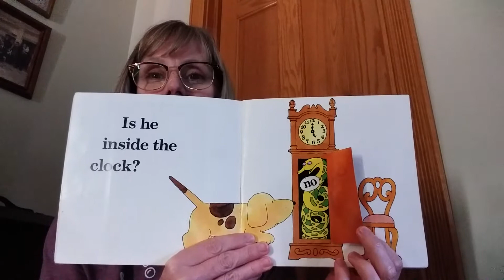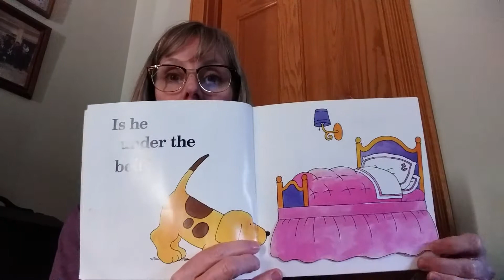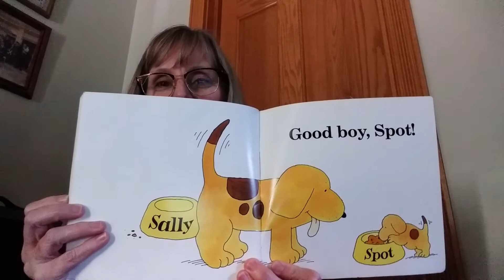Where's Spot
Book